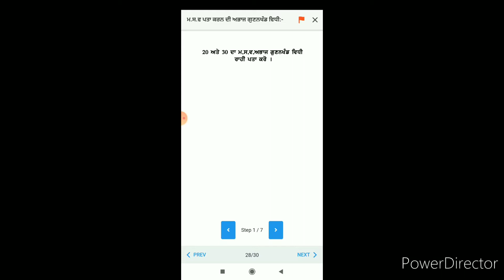ਜਮਾਤ ਪੰਜਵੀਂ ਗਣਿਤ- ਅਧਿਆਇ 3 ਮਹੱਤਵ ਸਮਾਪਵਰਤਕ part 2